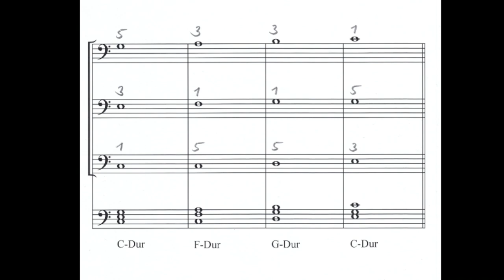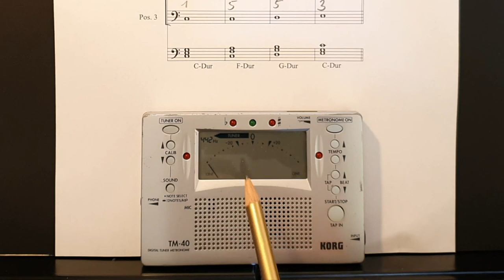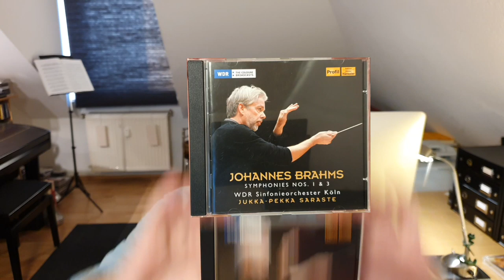Brahms 1: Die Stimmung ist gut, aber die Intonation?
Die Freds suchen und finden eine Antwort auf die Frage, wie man im Home Office mit anderen stimmen kann, wenn man sich aufnimmt ohne Referenz. Dazu wird der schöne Posaunenchoral aus dem 4. Satz der 1. Sinfonie von Johannes Brahms als Vorher-Nachher-Beispiel genommen. Jeffrey Kant (Solo-Posaunist des WDR Sinfonieorchesters) und Gerald Klaunzer (Bassposaunist bei den Duisburger Philharmonikern) sind auch von der Partie um die 3 Freds zu unterstützen.